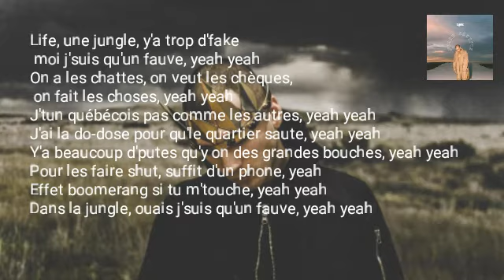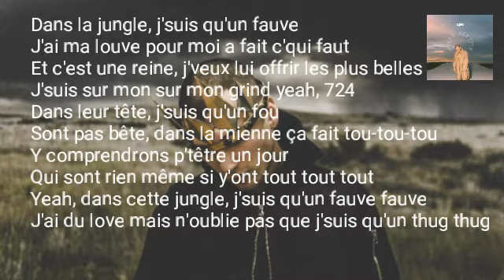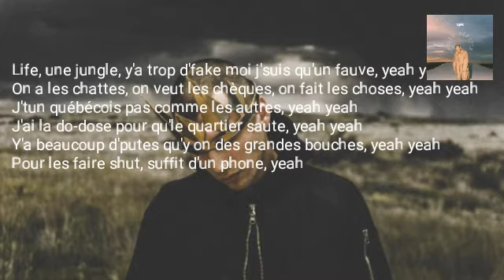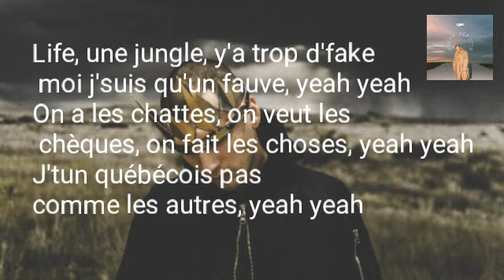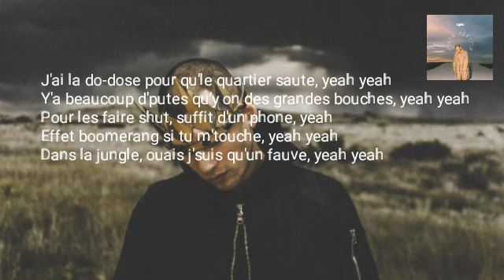Rymz Lyrics/\/\ Fauve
Liens parole
Un like a la page facebook
gg17lyrics